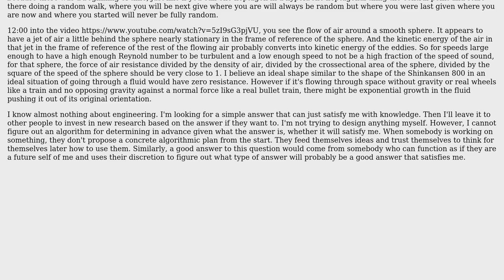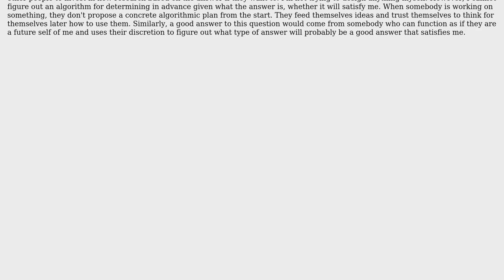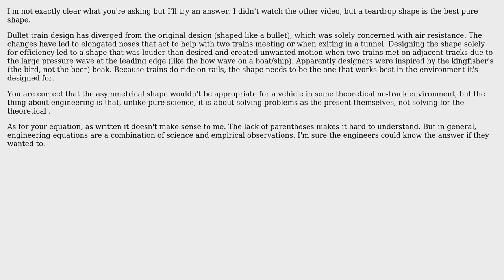Engineering: Is it known how streamlined the Shinkansen 800 bullet train is when on rails?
With thanks & praise to God, and with thanks to the many people who have made this project possible! | Content (except music & images) licensed under CC BY-SA | Music | Images & others | With thanks to user Timothy user Tiger Guy user niels nielsen and the Stack Exchange Network Trademarks are property of their respective owners. You are responsible for your own actions.